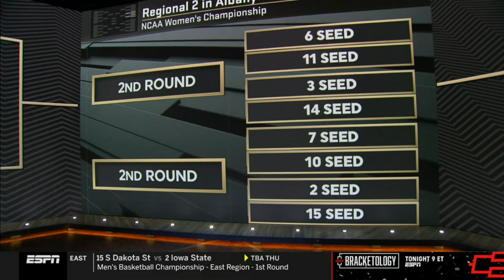Angel Reese, Kim Mulkey & LSU Tigers React To #3 Seed In NCAA Women's Basketball Tournament Bracket